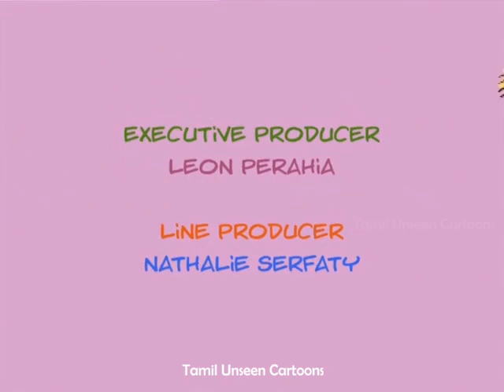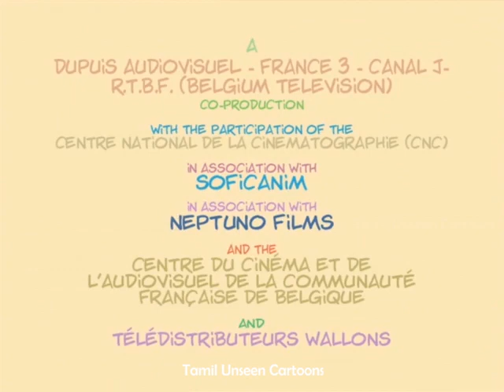Cedric(Tamil Dubbed)-Episode 2-My cousin🧟 - Chutti tv 90s old cartoons in tamil| Rithik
90s tamil old cartoons
Cetric in Tamil
chutti tv old cartoons
 dubbed by rithik